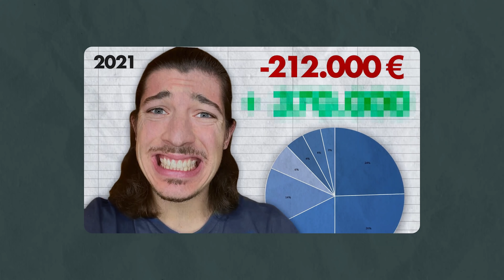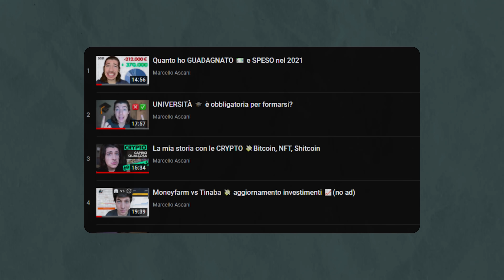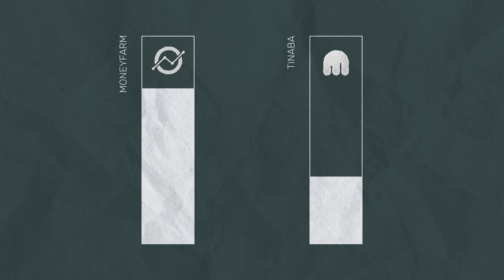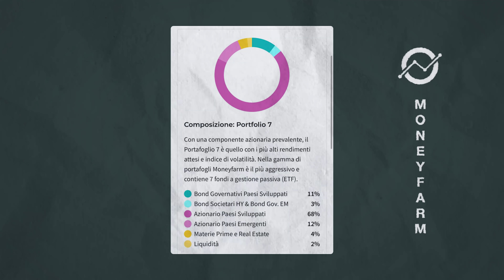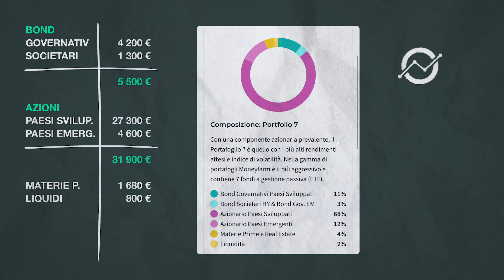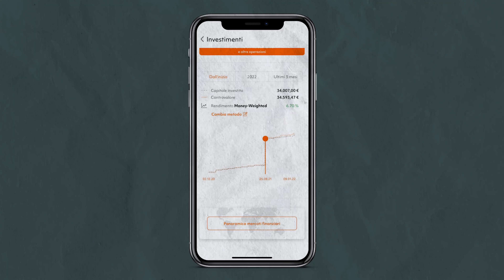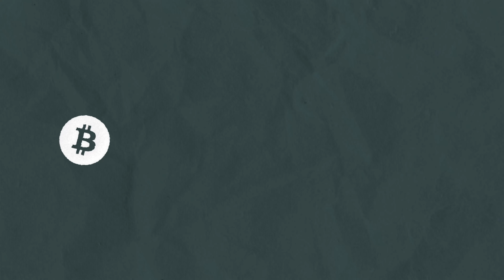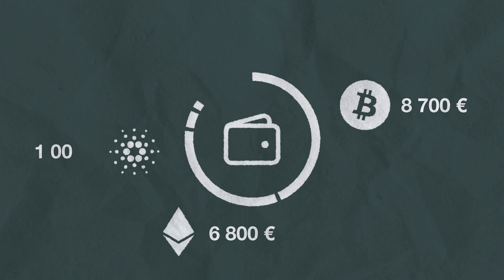Come vanno i miei INVESTIMENTI? 💸 aggiornamento 2022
In questo video vi aggiorno sui miei investimenti per questo 2022

Scarica l’App, Verifica la tua identità, deposita 50€ e ricevi i primi 10€ bonus ed inoltre ricevi fino a 15€ invitando i tuoi amici!

Per imparare invece Young Accademy!

*questo video contiene inserzioni commerciali

00:00 Intro
00:55 Cosa uso per investire
01:54 Crollo del mercato
03:52 I miei investimenti in roboadvisor
05:03 Il mio portafoglio su Moneyfarm
09:39 Il mio portafoglio su Tinaba
12:16 Il mio portafoglio crypto
14:46 I miei Fun Money (DEGIRO)
15:57 La mia azienda e altro